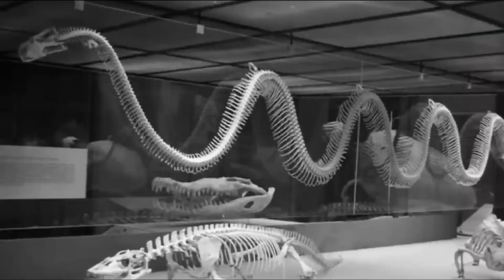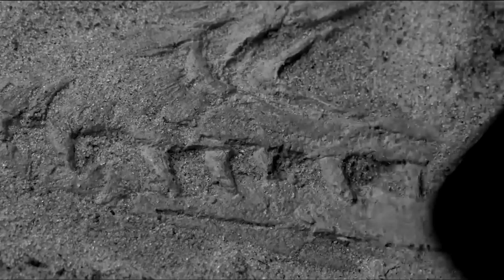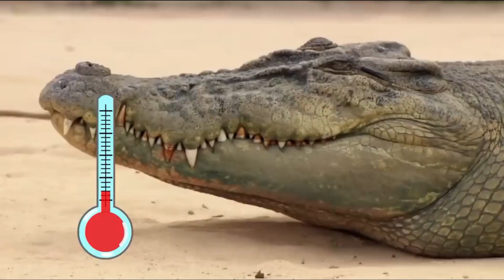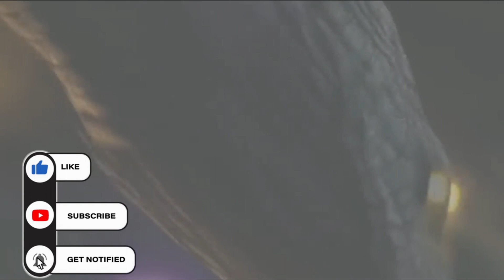Titanoboa Facts In Urdu/Hindi | خطرناک ٹائٹانوبوا سانپ | ABR Kohati TV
Titanoboa Snake Information In Urdu/Hindi

Cover Topic :
facts hindi,
interesting facts,
interesting facts in urdu,
amazing facts,
titanboa,
titanoboa,
titanoboa snake,
titanoboa vs anaconda,
titanoboa size,
titanboa vs anakonda,
how to fight a titanboa,
titanoboa facts

Have a nice time watching our content. Our channel shares the content of wildlife like lion, buffalo, crocodile, elephant, wild dogs, tiger, zebra,snake, birds, prey, wildebeest, hyena,hippo and many other wildlife nature documentaries.